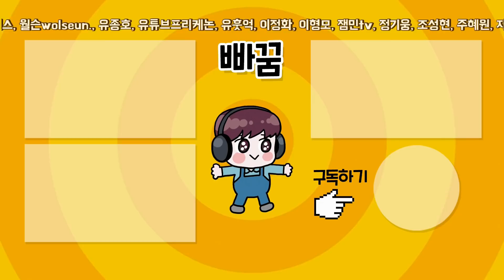PL 득점 1위 클라스!! 피파모바일 LM 현역 1대장 손흥민을 얻어야 되는 이유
피파모바일 LM 현역 1대장 손흥민을 얻어야 되는 이유 (ft.하프라인 골)
이제 손흥민을 빼곤 LM을 논할 수가 없다!!
국뽕에 취하는구먼!!